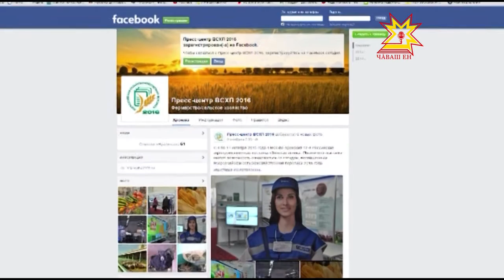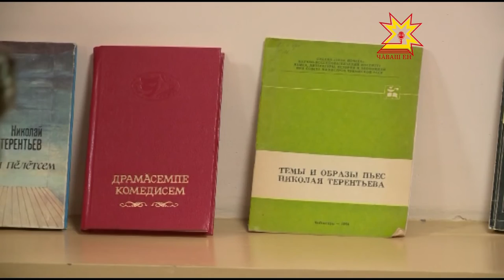Республика 14 10 2015 на чувашском языке Вечерний выпуск